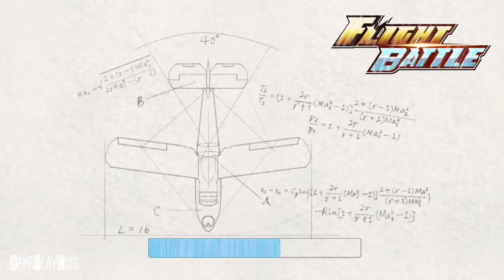Flight Battle: New Era iO Esports Game (By 175fly Studio) iOS/Android Gameplay Video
Flight Battle is an aerial combat iO game with crayon-style graffiti design.

Google Play || App Store: coming soon
~ Special thanks to 175fly studio for this Awesome Game ~